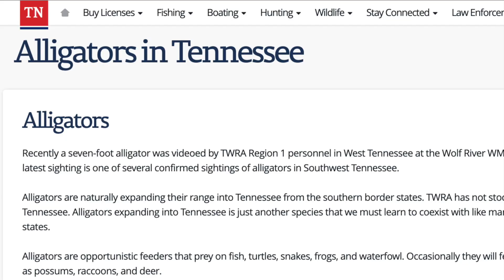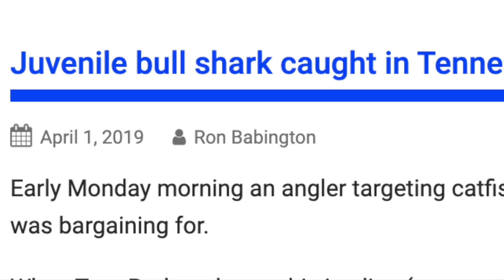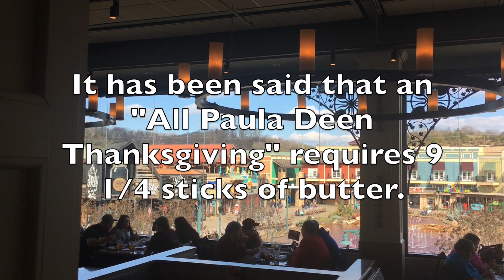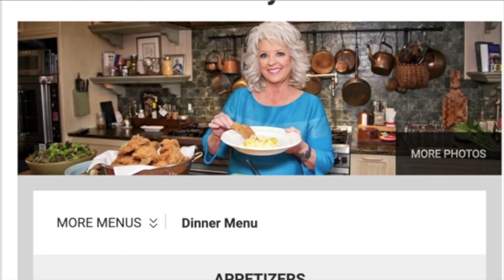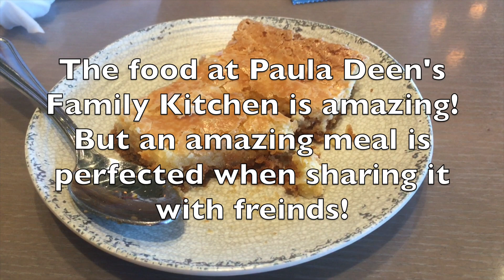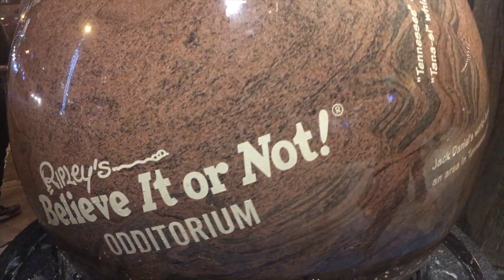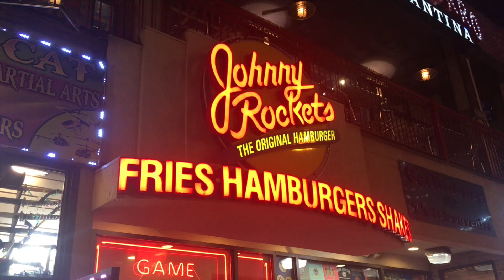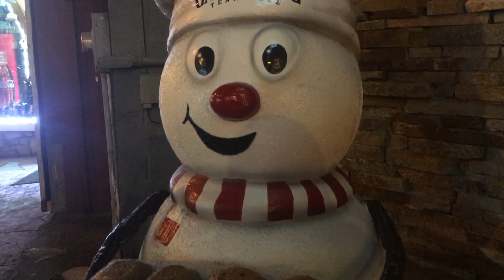Tennessee's Alligators and Sharks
The Truth concerning Tennessee's Alligators, and Sharks, well it's a long story. It's about me discovering some interesting information while making a joke about the "Live Alligator" shop in Pigeon Forge. East Tennessee Alligators? Yes, Alligators are migrating to Tennessee. I found this to be crazy and interesting fact while making this video! East Tennessee Sharks? Probably not. Valentine's Day in Gatlinburg and Pigeon Forge is a lot of fun, and I also talk about a particular dining experience we had in Pigeon Forge. East Tennessee 2020 was off to a good start. And then March...But that's a different story. That's not to say February was perfect. The west prong Little Pigeon River february 2020 was at flood stages. Speaking of Pigeon Forge, did you know that there's only about 6,200 permanent residents living in Pigeon Forge, and only around 4,000 in Gatlinburg. Crazy!  Following all of the rain and floods, water is high on the West Prong of the Little Pigeon. Nothing like Great Smoky Mountain National Park. Connect with A Nose for Life